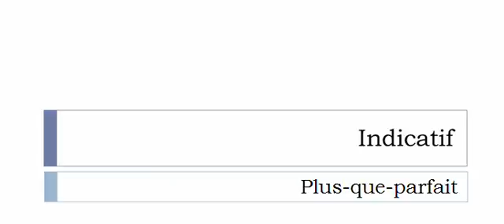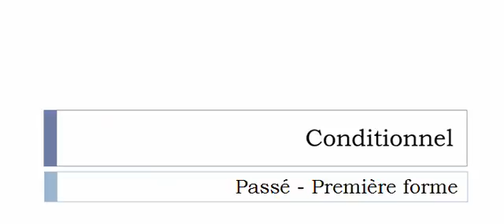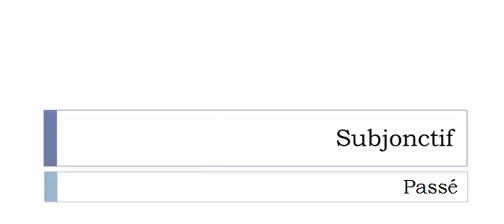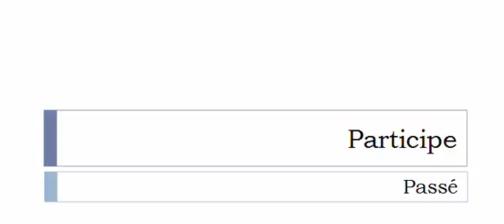Französisch lernen = Konjugation = Submerger